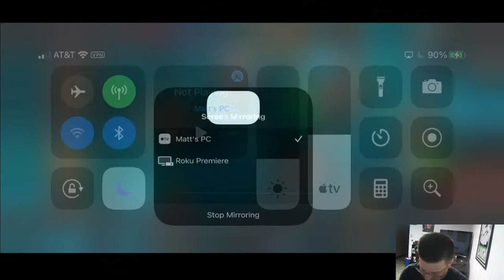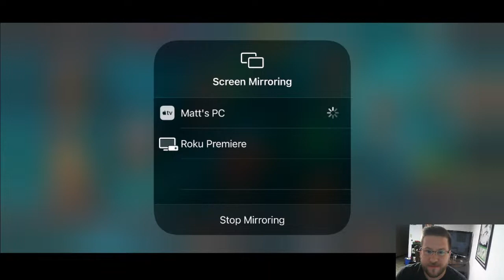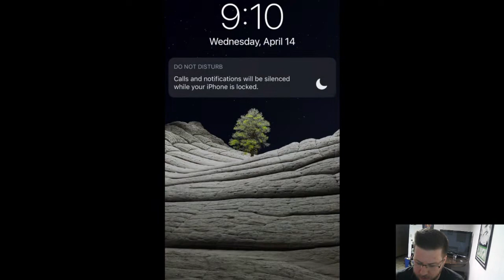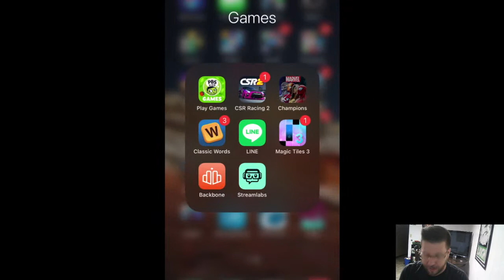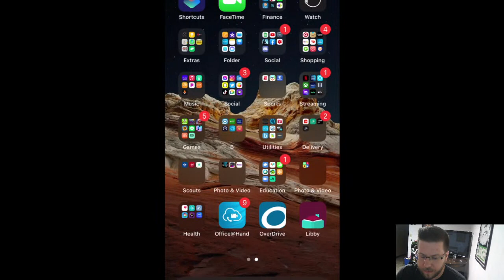MCOC - Sleeper Games - Live Stream #3 - Variant #7 Completion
MCOC - Variant #7 Completion!